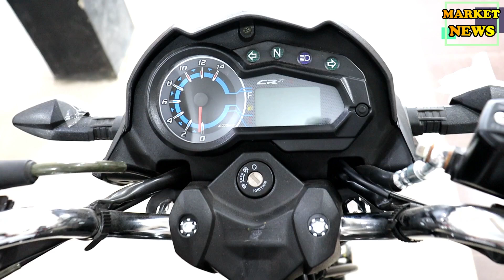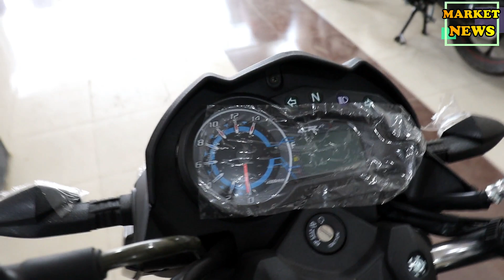কিস্তিতে H Power Max Z‌ 150cc মটরসাইকেল, সাথে আকর্ষণীয় উপহার 😊 !! H Power হোন্ডার দাম ।। BD Bike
কিস্তিতে H Power Max Z‌ 150cc মটরসাইকেল, সাথে আকর্ষণীয় উপহার ☺️!! H Power হোন্ডার দাম ।। Market News BD Bike

আপনার প্রতিষ্ঠানের মানসম্পন্ন যে কোনো ধরনের পণ্যের ভিডিওর জন্য যোগাযোগ করুন নিচে দেওয়া নাম্বারে।

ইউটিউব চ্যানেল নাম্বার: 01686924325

H Power Motors
Goni Market, Hemaytpur, Savar, Dhaka